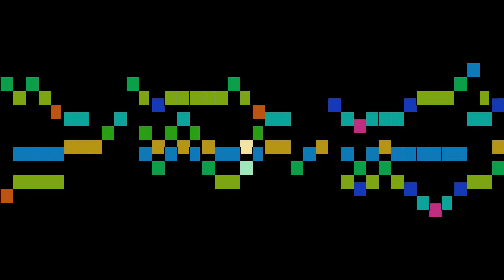Rimsky-Korsakov - 4 Romances, Op.3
An animated score of "4 Romances, Op.3 ", by Rimsky-Korsakov.